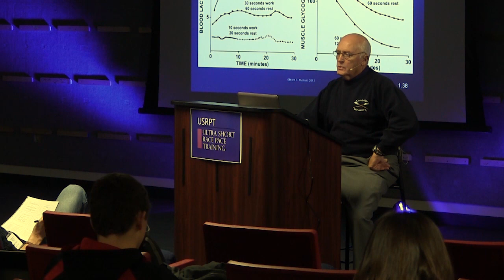Swim Faster...Faster / Ultra-Short Race-Pace Training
The way swimmers train for racing is changing - dramatically. Ultra-Short Race-Pace Training is sweeping across the country as young swimmers find they can improve their times, enjoy practice and have a life outside swimming. Learn about Ultra-Short Race-Pace Training from its founder and guiding light, Dr. Brent Rushall, and hear why USRPT is having such a positive impact.